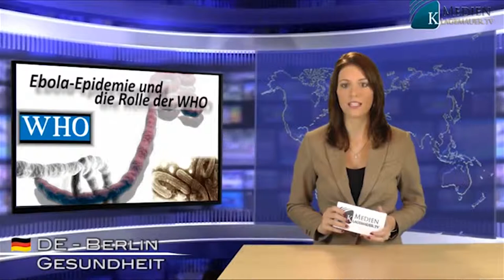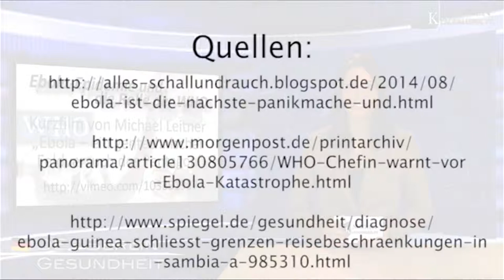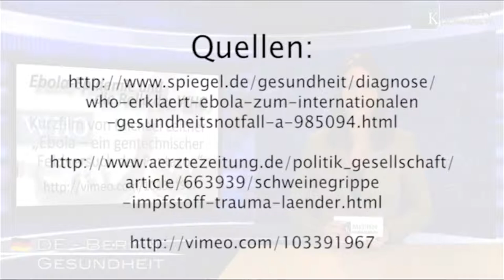Епідемія лихоманки Ебола і роль ВООЗ | Українська | kla.tv